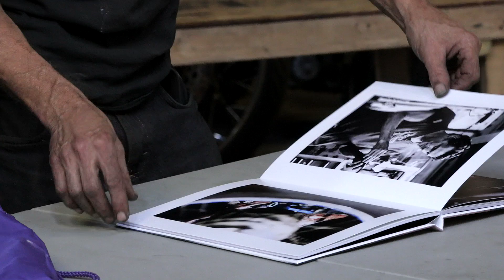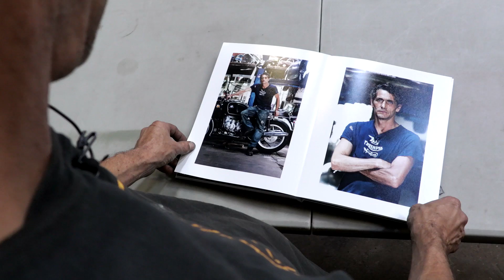The Moment Of Truth As A Photographer, "The Reveal": Delivering the Nikon D1X 5 Min Portrait Photos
If you haven't seen the "5 Min Portrait" where I use a 15 year-old Nikon D1X DSLR please check it out right

What can I say about the "Reveal" other than it's one of the scariest but most rewarding parts about being a photographer. For those who don't understand what I mean by the "reveal" I mean when you deliver the final photos to your client and get their initial reaction.

The Photo Book was made at AdoramaPIX.com using there layout tool.

You never know how the client will react, some are boisterous others are quiet and on rare, I mean very rare situations they are not happy.  Knock on some wood  but I haven't run into that situation just yet.

I never thought Adam would be speechless but he was after seeing the pictures.  He even said when photographers tell them they're good he doesn't beielve them until they prove it.

I am ecstatic at how this entire shoot played out from the photos to editing to the final prints.